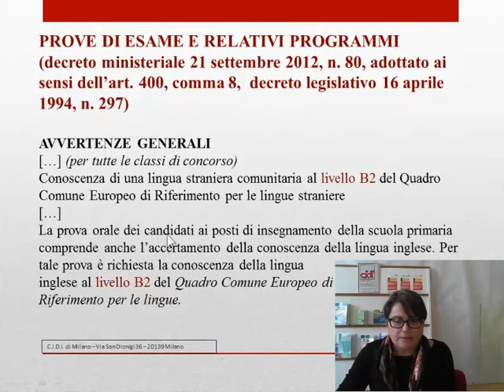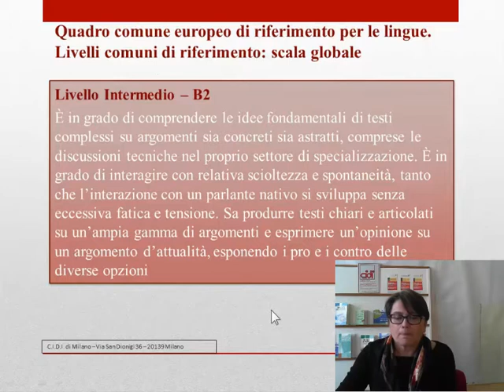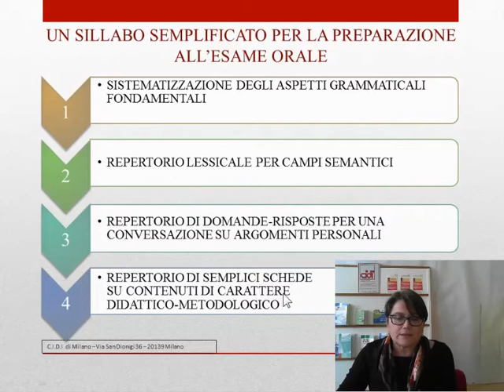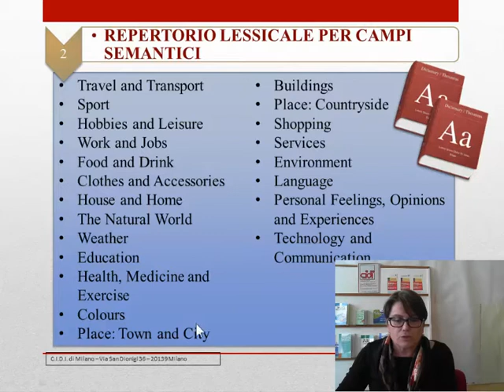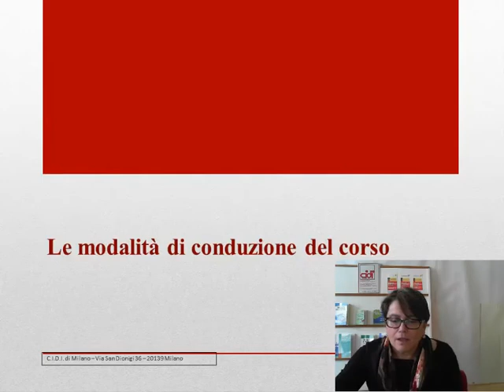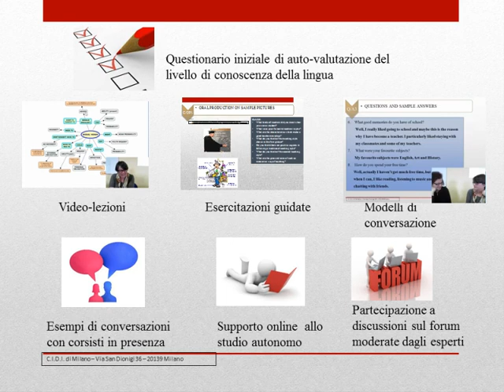Presentazione Corso di Approfondimento d'Inglese